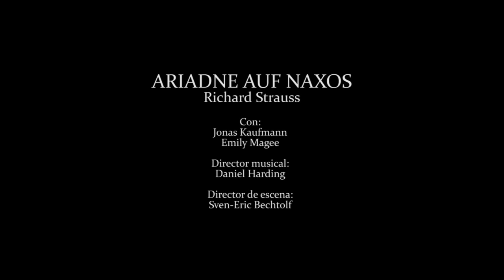Ariadne Auf Naxos - Salzburger Festspiele Trailer (Español)